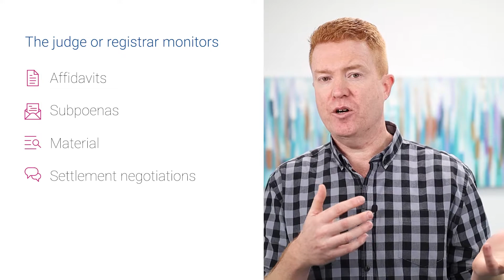What are Smyth Orders? - S02E10 - Adrian Corbould, NSW Accredited Specialist – Wills and Estates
If you're thinking of contesting an estate, how do you know what it's all going to cost? What's you best estimated financial outcome if you win? What if you lose? Ask your lawyer!